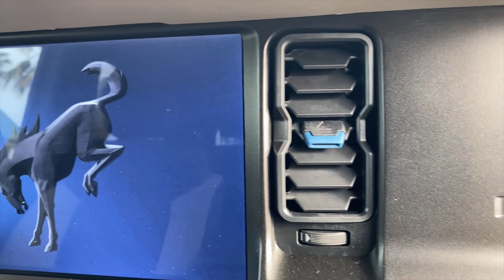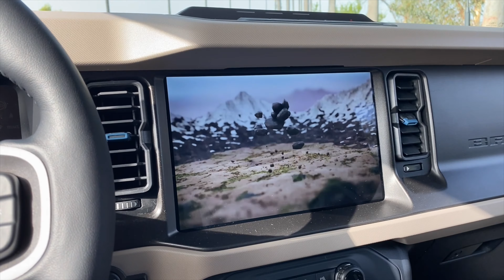2022 Ford Bronco Owner's Review!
Nick reveals all about his brand spanking new "Eruption Green" 2022 Ford Bronco, including how to get the hottest SUV on the planet without paying a dealer markup and his greatest dislike about the truck. Plus, justice is served in realtime to a maniac driver in a panel van (BUSTED!) and Nick ponders whether he should have waited for the Bronco Raptor aka Braptor (he's got zero regrets).